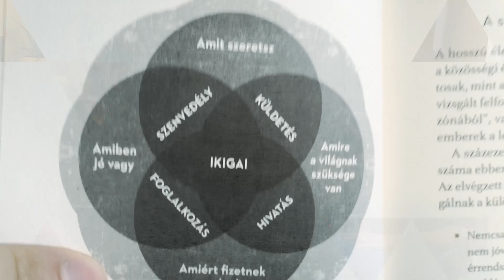Képes Vagy E01S05 Mi a tudatosság - Andrási Betty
Spirituális-e vagy?

Mit jelent egyáltalán ez a kiejezés?

Miért nem merünk hallgatni a saját belső hangunkra?

Milyen káros hiedelmeket szedünk fel a világból, a közösségekből?

Miben gátolnak minket ezek a téves hitek?

Te elérő vagy elkerülő vagy?

Hallgatsz a megérzéseidre?

Az ilyen és ehhez hasonló kérdések jobb megértéséért készült a Képes Vagy videó sorozat, amely 12 héten és 12 epizódon keresztül igyekszik megfejteni a tudatosság jelentését és jelentőségét.

Ehhez vendégül hívtam 6 olyan tudatos fiatalt is, akiket a közösség szervezése során ismertem meg. Így tőlük is megkérdezhetem, hogy mit jelent számukra a tudatosság.

Hétfőtől szomabatig részleteket láthattok az aktuális heti videóból, vasárnap pedig a teljes epizódot.

Hamrabb szeretnéd látni a teljes részt?
Semmi gond.
A oldalon előfizethetsz a videós csomagra, így mindig hamarabb láthatod az elkészült részeket és megkapod a vágatlan verziókat is.

Az előfizetéseddel együtt pedig Tudatos Fiatalok Közössége támogatóvá is válsz, amivel segítesz megvalósítani a következő nagy közösségi célunkat, ami nem más, mint egy közzösségi tér, ahol a TFK programokat szabadon megtarthatjuk.

G.